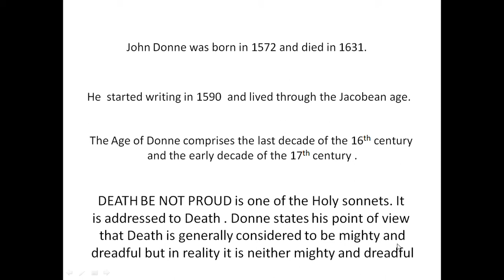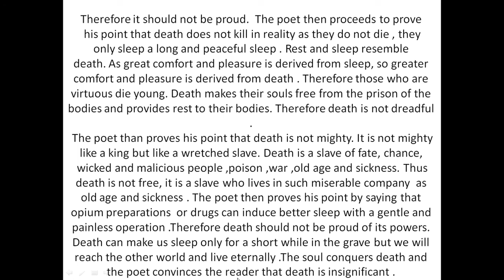DEATH BE NOT PROUD JOHN DONNE